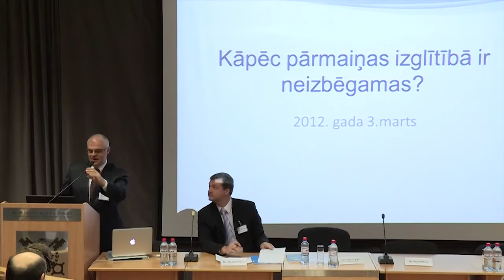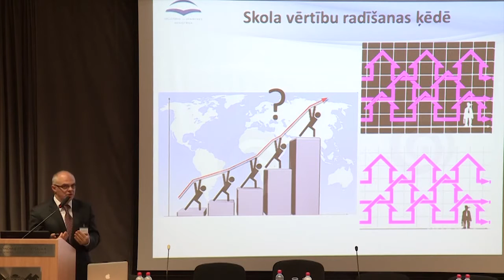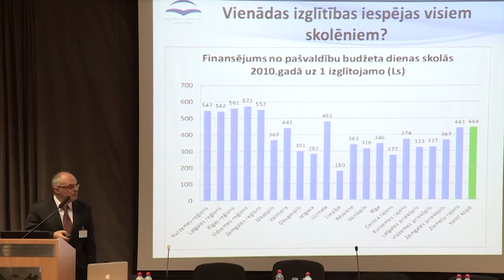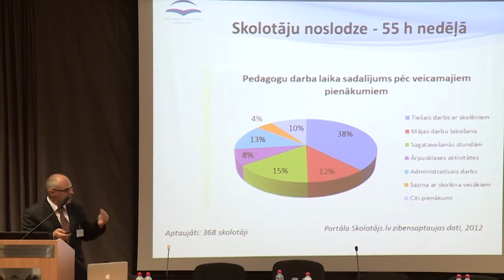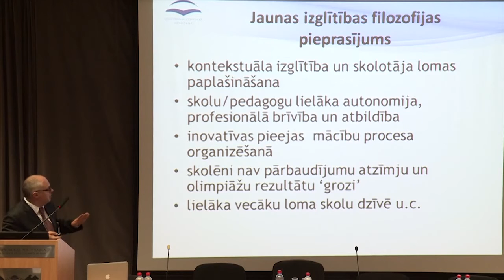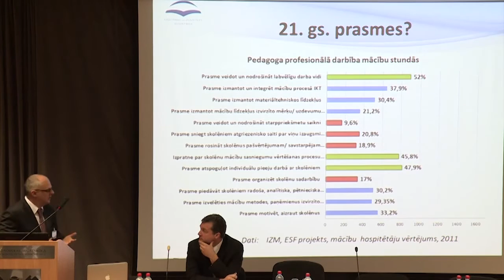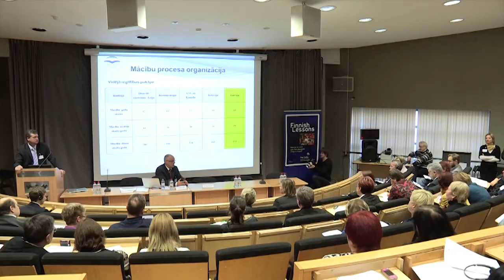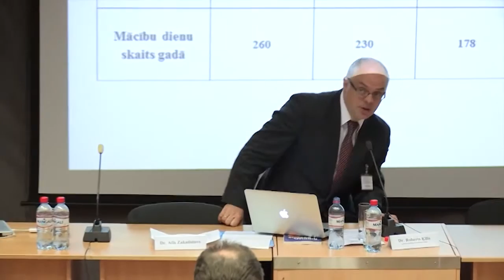Roberts Ķīlis: Kāpēc pārmaiņas izglītībā ir neizbēgamas?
Izglītības un zinātnes ministra Roberta Ķīļa prezentācija seminārā "Ceļš uz izcilu izglītību Latvijā" Rīgas Ekonomikas augstskolā 2012. gada 3.  martā. Video  iekļauti arī auditorijas jautājumi un komentāri, kā arī ministra atbildes.